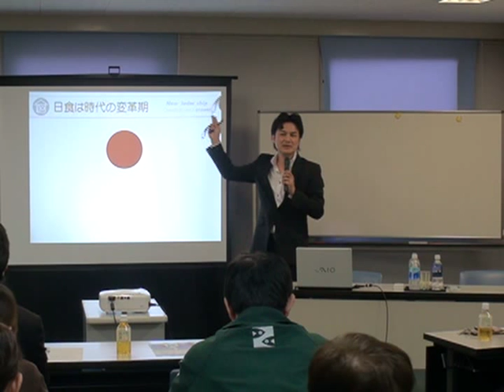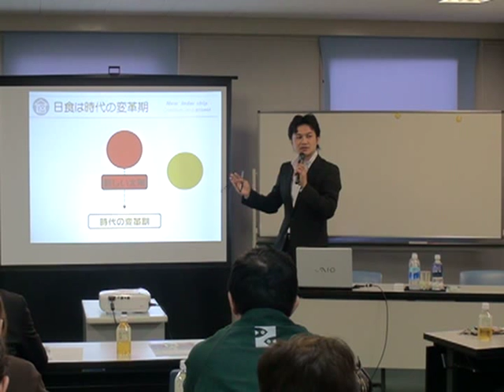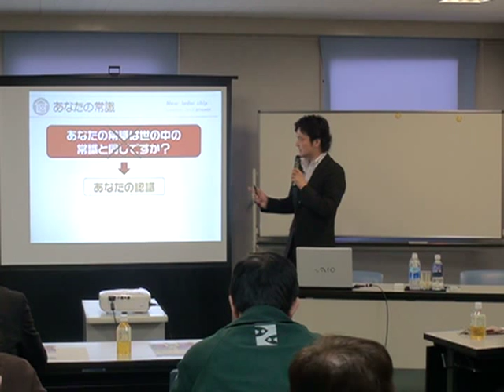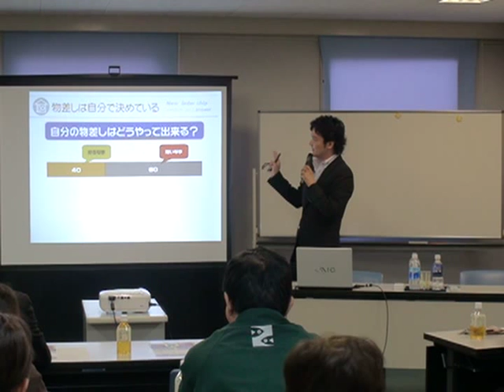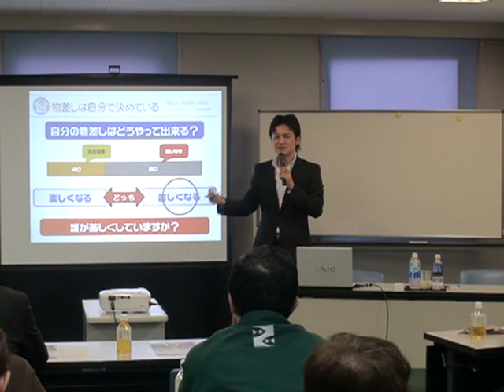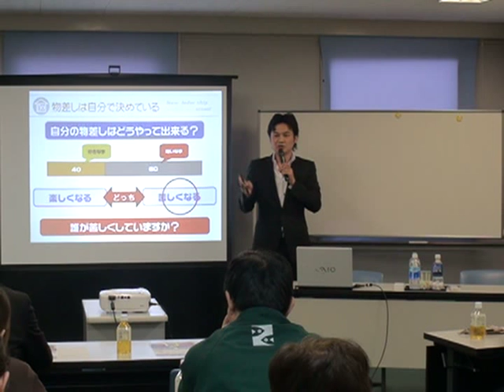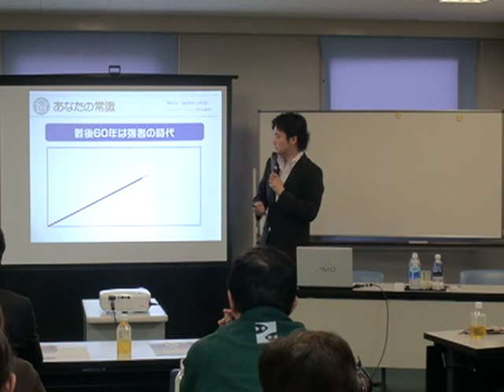ニューリーダーシップ① リーダー論 新しいリーダーとは？講師 小坂達也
講師 小坂達也 リーダーンの条件。リーダーとしてリーダーシップを図るとはどんなことなのか？スキルと能力の違い。リーダースキルがコーティング、チーティング、マーケティング、プレゼンテーションファシリテーションであるならば、リーダーとしての能力は何なのか？　２０１２年地球が滅びる→実は思考の崩壊であった。日食に隠された時代の変革の事実。思考と産業は直結するその訳は？